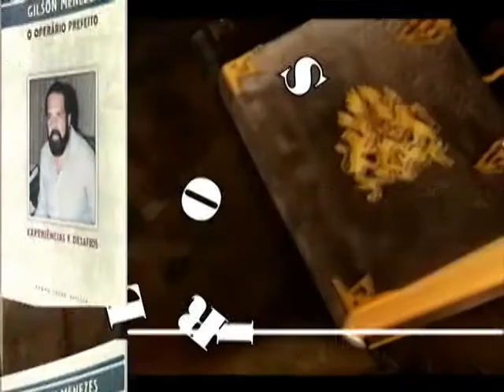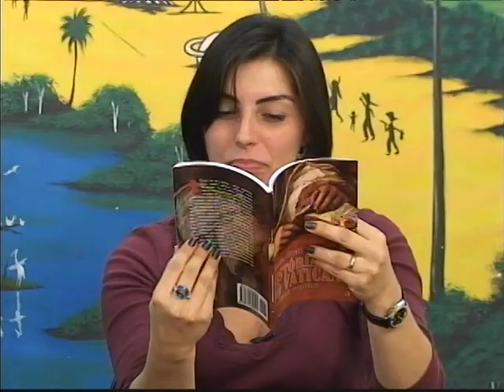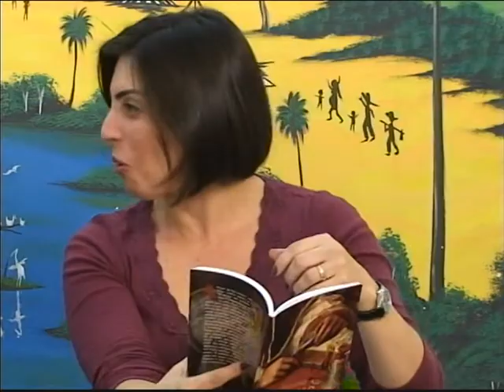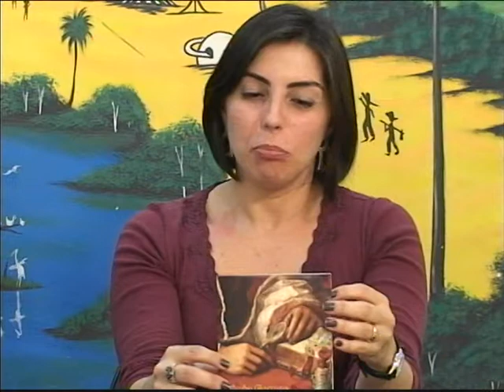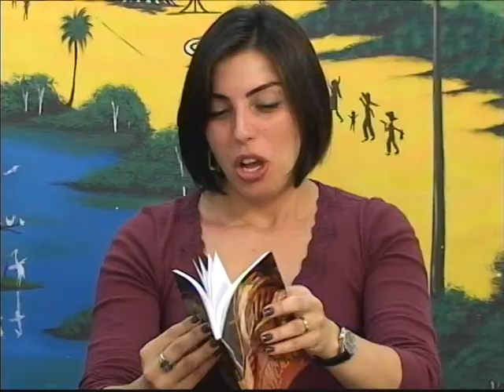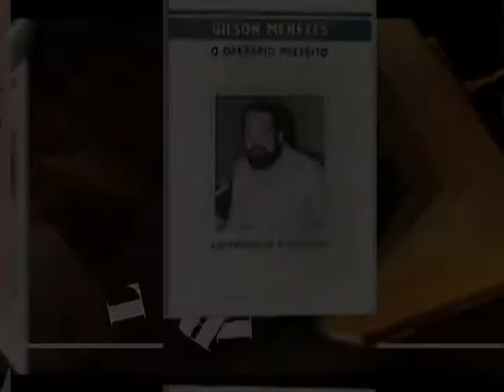Letras & Livros com Vânia Gomes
Pedro César Batista entrevista a escritora Vânia Gomes, autora do livro Histórias do Vaticano e outros contos (Editora KBR - 2014), com temática principal sobre o centro de poder da igreja católica. A entrevista trata do livro e o trabalho literário da escritora. Vânia é mineira de Belo Horizonte e está em Brasília há 11 anos. É bióloga e Mestre em genética. Escreve poemas e contos inspirados principalmente em histórias que ouve no cotidiano e em suas leituras diárias. Adora ler! Seus autores prediletos são José de Alencar, Machado de Assis, Clarice Lispector, Érico Veríssimo, João Ubaldo Ribeiro, José Saramago, Fernando Pessoa, Vinícius de Morais, Florbela Espanca. E adora a satírica de Gregório de Matos. Letras & Livros, TV Cidade Livre, canal 12 da NET, o canal comunitário de Brasília.